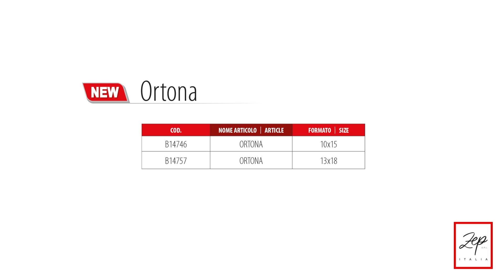Ortona B14746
via Pontecanale
35010 - San Giorgio delle Pertiche (PD)